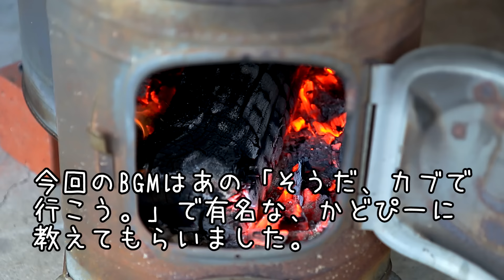「カブ楽しい！」 BAGDAD編 2016 1/16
Cafe&Rest BAGDAD